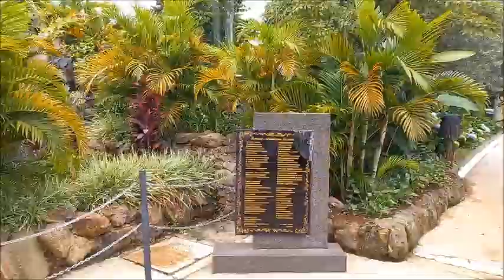Veja a caneleira que plantei na praça Mais cascata com lago artificial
neste vídeo mostro um pé de canela que plantei na praça a três anos e cinco meses, está lindo, também estou mostrando uma cascata com lago artificial